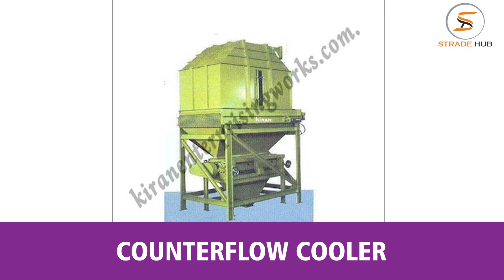Best Poultry Feed Manufacturers – [Get Batch Mixers and Ribbon Mixers at lowest Price]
Kiran Engineering Company are the best poultry feed manufactures and exporters in Delhi, India. They are providing the high quality of poultry feed at best price in India.

Kiran Engineering Company are well-known manufacturers and exporters of batch Mixers and Ribbon Mixers  in Delhi, India. At Kiran Engineering Company, Get high - quality of batch Mixers and Ribbon Mixers at lowest price.

Kiran Engineering Company are offering Broiler Feed Machine, Layer Feed Machine, Mill Pulveriser and Pig Feed Machine at cost effective prices.

Company Details:

Address: 175, Tagore Park, IInd Floor Backside, Delhi - 110033, India